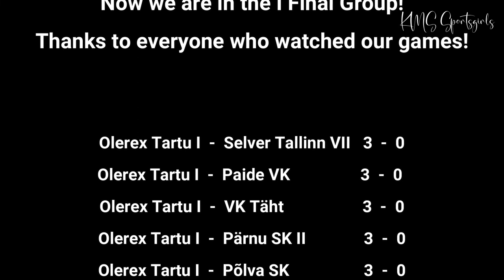U18 Girls' Volleyball Estonian Cup Place Games - Five different games with cool victory dancing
* U18 Girls' Volleyball Estonian Cup Zone Games. Five different games with great winning dances. We won all 5 games and we are now in the strongest final group of the Cup - Final Group I.
This video is recorded in a different way than previous videos. There is a victory dance at the end of each individual video.
The best moments of Olerex Tartu from five different games.

Results / Tulemused:

* U18 tüdrukute võrkpalli Eesti karikavõistluste (EKV) tsoonimängud. Viis erinevat mängu koos kihvtide võidutantsudega. Võitsime kõik 5 mängu ja oleme nüüd karikavõistluste kõige tugevamas I finaalgrupis. See video on salvestatud varasematest videotest erineval viisil. Iga üksiku video lõpus on vahva võidutants.
Olerex Tartu parimad hetked viiest erinevast mängust.